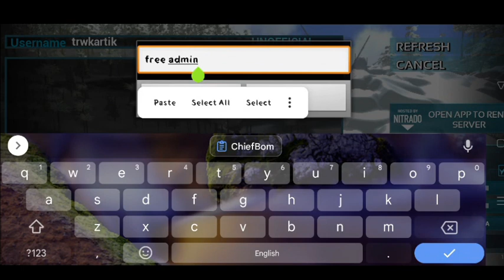Ark Mobile Free Admin Server || Ark Mobile Admin Password 2023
👋🙋‍♂️ Friends Thanks to all of you for watching like, share and comments on my Videos, I Hope Our Channel Will Grow Faster With Your Love ❤ & Support 🤝 Thank you so much to all of you ! ☺️

ark mobile
ark mobile free admin server
ark mobile free admin pass server
ark mobile admin password
ark mobile admin commands